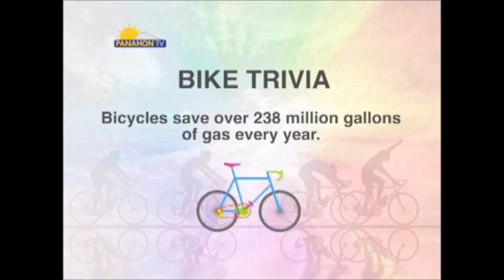2018 Le Tour de Filipinas Stage 4 Report [Panahon.TV]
First Part is about Bambike Revolution Cycles. The race report starts at 06:00.

Thanks to Panahin.TV